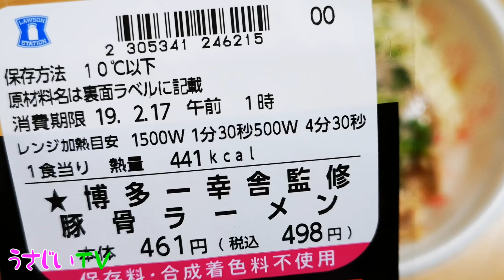ローソン博多一幸舎豚骨ラーメンがすごい！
福岡のYouTubeクリエーター
宇佐美ダイ

宮崎出身

鴨頭嘉人さんのサロンに参加しています。
いいね！

◎使用機材

●カメラ：
MUSON
OLYMOUS PEN
NIKON
HUAWEI P20 PRO
他

●有線マイク：,MPM1000U

●Nikon ミラーレス一眼カメラ Nikon 1

●Zhiyun Smooth4　（ジンバル）

●3メートル一脚

●コンデンサーマイク ピンマイク

外食撮影の時は必ずどういったことに使うか説明してお店から許可をもらいます。
お客さんが写りこんだ時はモザイクを入れます。
お客さんが写っている時はお客さんからも許可をもらった動画です。